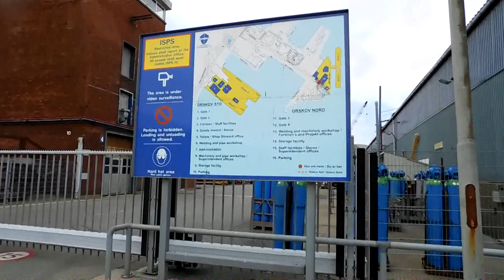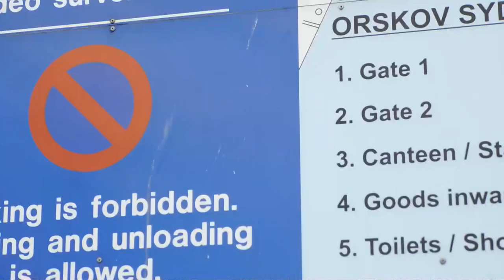Na stoczni Orskov Yard w Danii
Praca na statku | Twój spersonalizowany doradca

Aplikacja założona przez aktywnego zawodowo marynarza marynarki handlowej. Prowadzona we współpracy z doświadczonymi marynarzami.

Obserwuj też mój profil Twitter!

Kontakt i pytania!